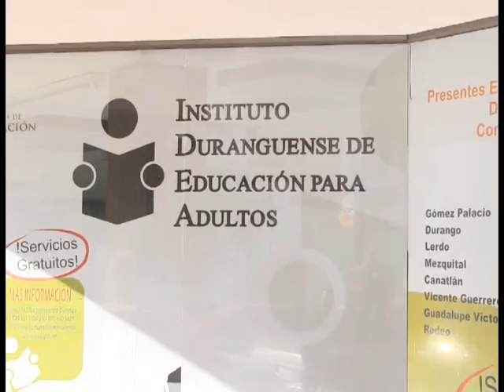Carlos Güereca Díaz